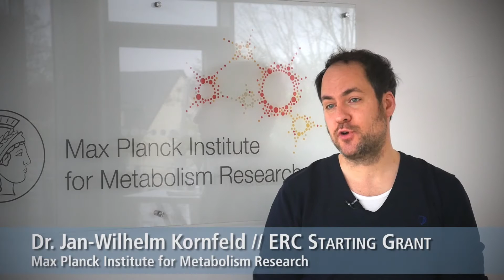How did you feel when you got the grant? // ERC week and Beyond // 4 of 5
2007 gründete die Europäische Kommission den European Research Council (ERC) mit dem Ziel europaweit exzellente Grundlagenforschung von herausragenden WissenschaftlerInnen aller Nationalitäten und aller Forschungsgebiete zu fördern.

Bisher förderte der ERC fast 7.000 WissenschaftlerInnen und unterstützte somit über 40.000 Teammitglieder. Fast 100.000 Artikel in internationalen Wissenschaftszeitschriften geben eine Förderung der jeweiligen Forschungsprojekte durch den ERC an und belegen damit den nachhaltigen Einfluss dieses Förderprogramms auf die Entwicklung der europäischen Forschungslandschaft .